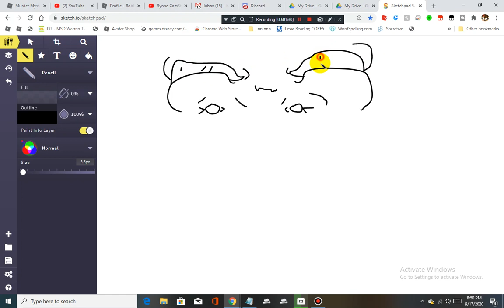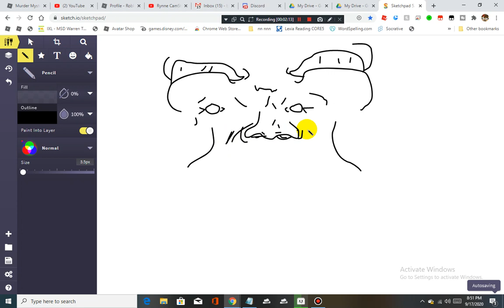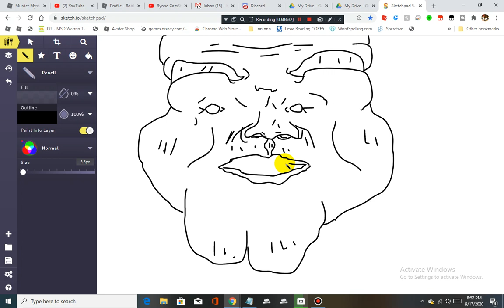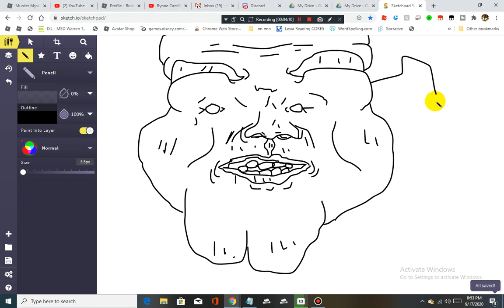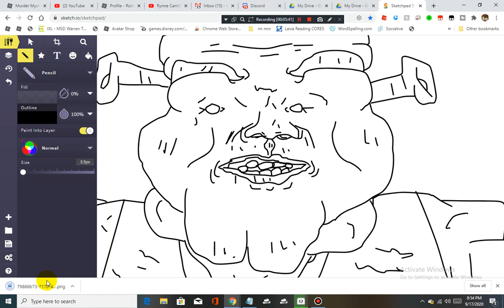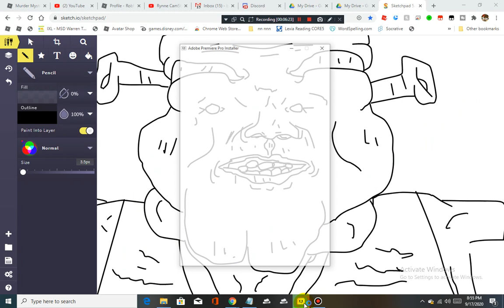drawing yo moma